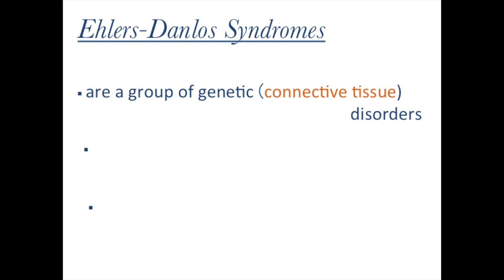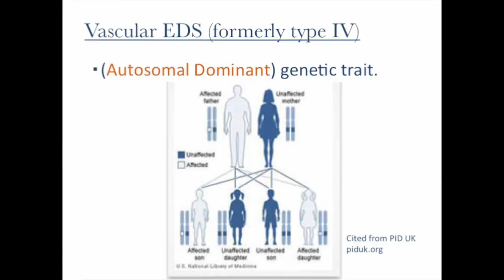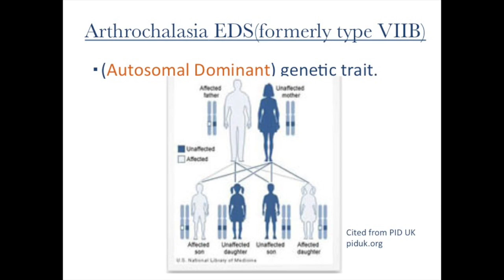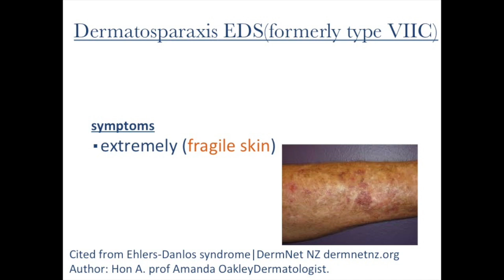Ehlers Danlos Syndrome, Pathophysiology 【USMLE, Biochemistry】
Ehlers Dnalos Syndromes are group of genetic connective tissue disorders, due to gene mutateons.
They are inherited autosomal dominant or recessive diseases.
The Ehlers-Danlos syndromes (EDS) are currently classified in a system of thirteen subtypes.
Today I’ll show you 6 representative types of them.

(Reference) I express my gratitude and respect for your wonderful achievements.

2.Lawrence, Elizabeth J. (2005). "The clinical presentation of Ehlers–Danlos syndrome". Advances in Neonatal Care. 5 (6): 301–14.

3. Byers PH, Murray ML (2012). "Heritable collagen disorders: the paradigm of Ehlers–Danlos syndrome". Journal of Investigative Dermatology. 132 (E1): E6–11.

4. Lawrence EJ (2005). "The clinical presentation of Ehlers–Danlos syndrome". Adv Neonatal Care. 5 (6): 301–14.

5. Ehlers-Danlos syndrome - Genetics Home Reference - NIH

(Pictures) I express my gratitude and respect for your wonderful achievements.

1. autosomal dominant. PID UK.

2. “Ehlers-Danlos syndrome”

3. Katarzyna Grygiel, Maciej Jedrasik, Hamid Feiz Allah Poor, Slawomir Nazarewski, Jacek Szmidt. Vascular complications in Ehlers-Danlos syndrome type IV – case report. Acta Angiol 2015; 21, 2: 61–65

4. “Ehlers-Danlos Syndrome.” EDS Awareness. “bruises”

5. Types of EDS-The Andrea Foundation

6. “Life with Ehlers-danlos Syndrome”
elearing.ju.edu.jo

7. from Ehlers-Danlos syndrome|DermNet NZ
Author: Hon A. prof Amanda OakleyDermatologist

8. Autosomal recessive
bioexplorer.net

Other pictures are cited from Pixabay.